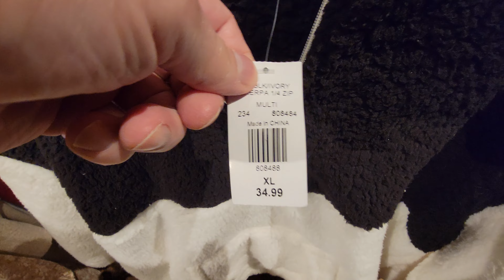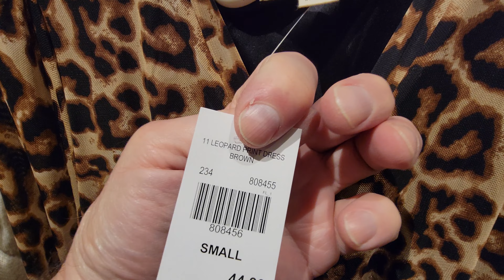Cracker Barrel Part 34 - Dec. 2022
- Christmas Season -